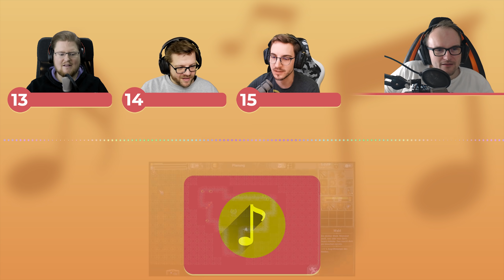KONZENTRATION, ich hör da was! | Soundquiz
Heute geht es um Ingamesound!